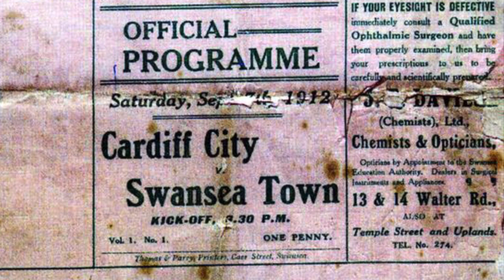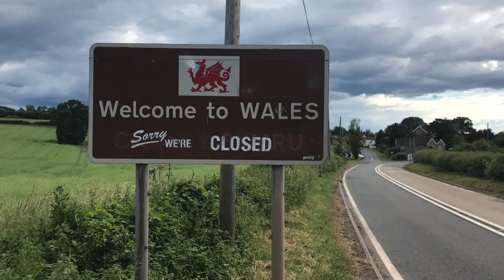Cardiff City vs Swansea City | South Wales Derby Build Up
THE SOUTH WALES DERBY IS NEARLY HERE...